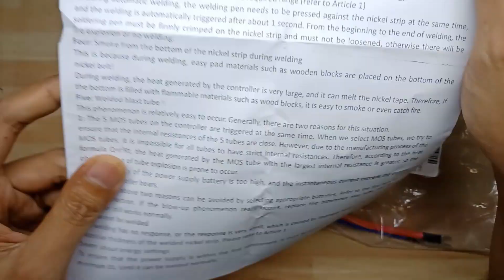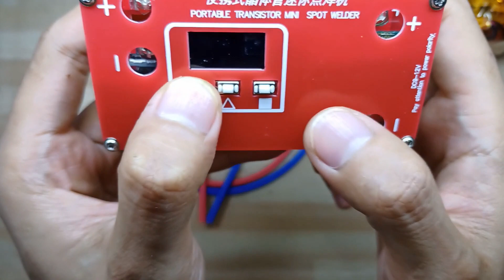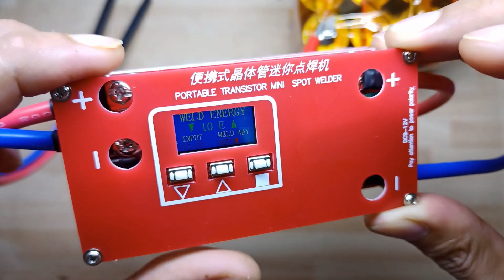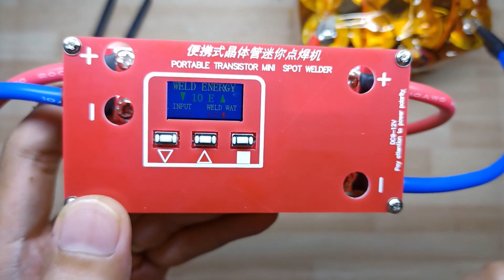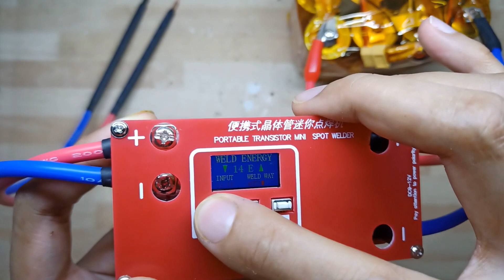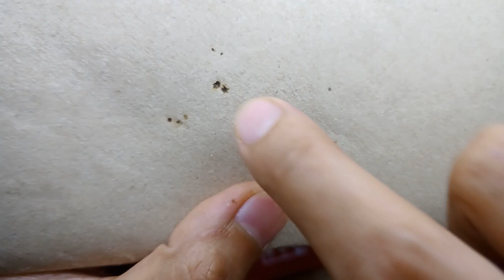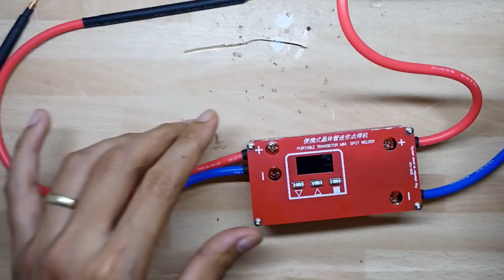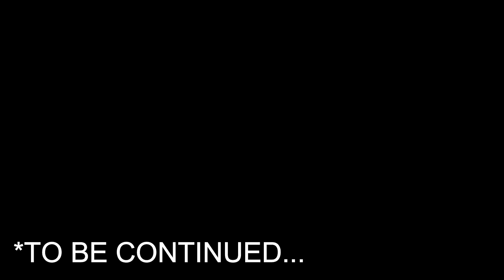12 Volts Spot Welder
Ngayon subukan naman natin itong 12 Volts Spot Welder, if mas okay ba ito kesa sa nauna na nating Spot welder mga kaDIY.

Now let us try this 12V Spot Welder and see if this one's better with my first spot welder.